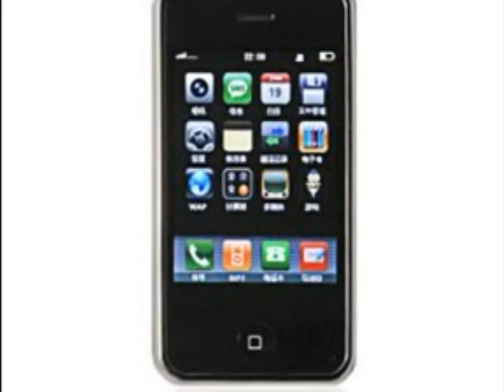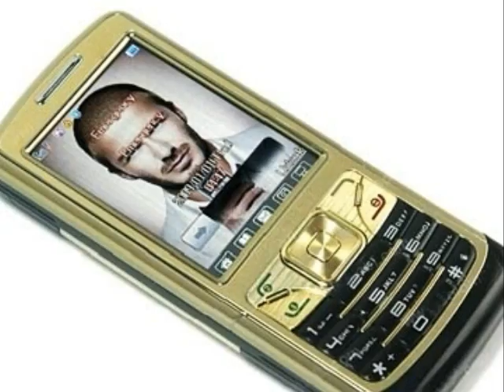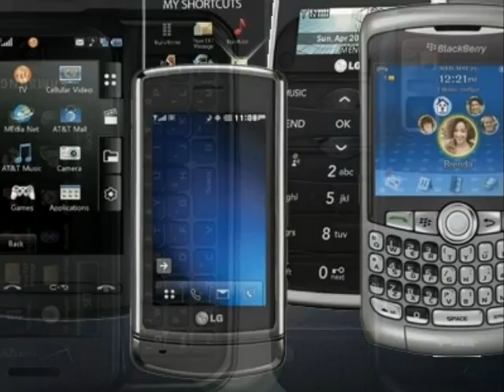Wholesale Cell-Phones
is a site dedicated to wholesalers trying to find the best deals available.With a complete map of internet wholesalers and the services they provide.